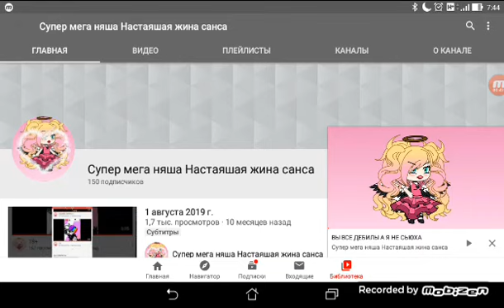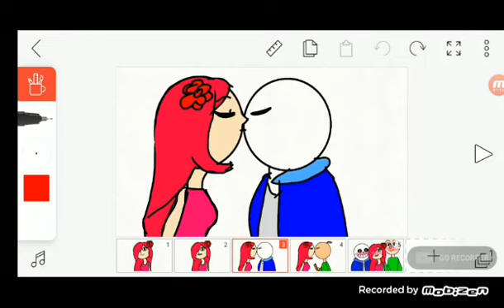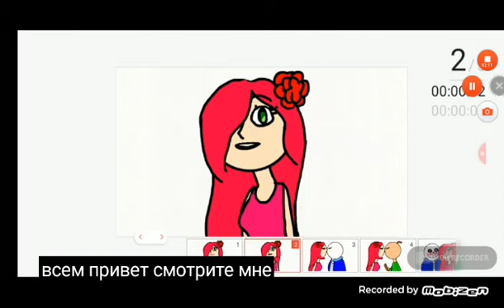Реакция на сьюх 2. Пискля и грамотная сьюха.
1.  Супер мега няша Настаяшая жина санса. У этой сьюхи писклявый голос. Затем эта сьюха еще спала со скелетом. Сансу пофигу на нее и её рожу.
2. Рози Роуз. Эта сьюха еще грамотная. Но... зачем зубастой 2 мужа? Ей нужно выбирать: или Санса, или Балди?